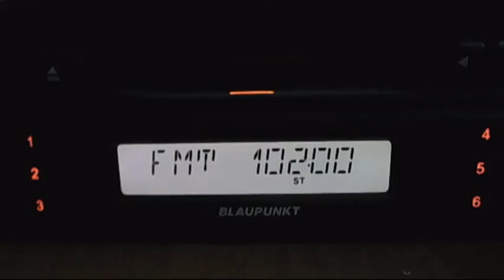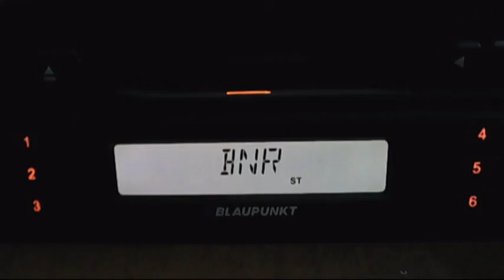horizont venetz with rds 23:00